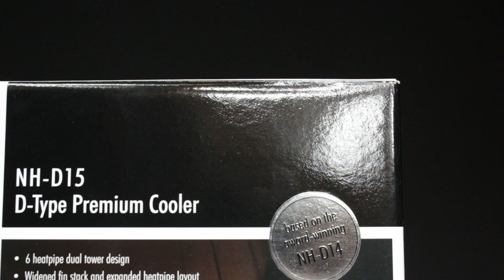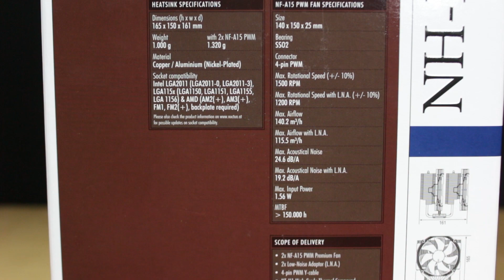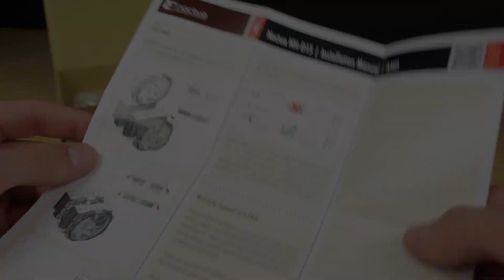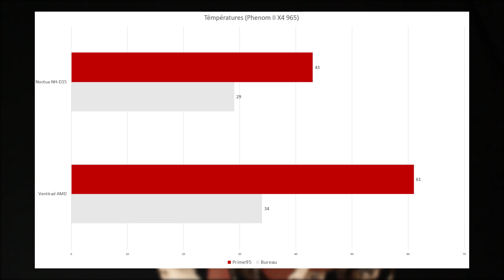Noctua NH-D15 : le maître du silence ?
Ma dernière vidéo sur un produit Noctua datant de 2013, il était temps de faire quelque chose ! On s'y remet avec le monstrueux Noctua NH-D15 ! :-)

- Snapchat & Instagram : YannisAstucesPC
◥ HARDBUILDPC.COM ◤

Des PC Gamer pour tous les budgets et toutes les exigences. Vous ne trouvez pas votre bonheur ?
Contactez nous directement pour un PC sur-mesure !